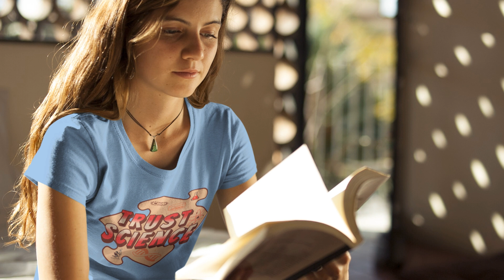Trust Science | Unisex Tri-Blend T-Shirt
Trust Science
Unisex Tri-Blend T-Shirt

Unlock the mysteries of the world with our 'Trust Science' design. Perfect for scientists, educators, students, or anyone who believes in the power of science.